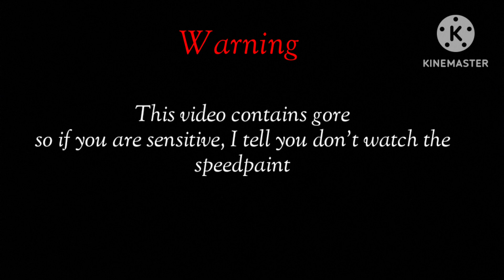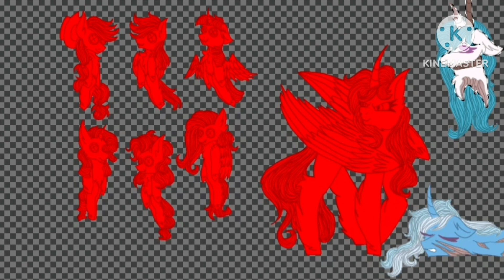(HEAVY GORE+13) Sunset Shimmer's Plan/Trixie Lulamoon Death Redraw (2.0) - MLP Speedpaint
Español:

Hola chicos, nuevo redibujado!!! esta fue una imagen que hice hace 1 año, y me había llevado más que el 2.0, ahora me gusta más la nueva versión que el original, nunca me había gustado el resultado de la versión vieja y aparte me costaba el proceso del lineart, ahora me gusta más como me quedo
Tengo 2 redibujos más en proceso que serán los siguientes speedpaints, que será "My New Doll" and "Muppet", estoy volviendo con las nuevas versiones de la muerte de Rarity y el Pastel Gore x Bloom de Ox, es el único que me falta de la parte 1

English:

Hello guys, new redraw!!!  This was an image I made 1 year ago, and it had taken me longer than 2.0, now I like the new version more than the original, I had never liked the result of the old version and I also found the lineart process difficult, now I like the way I look better
 I have 2 more redraws in process that will be the next speedpaints, which will be "My New Doll" and "Muppet", I'm coming back with the new versions of Rarity's death and Ox's Pastel Gore x Bloom, it's the only one I'm missing from part 1

Names of the songs are in the video!!!

Next Speedpaint: My New Doll 2.0